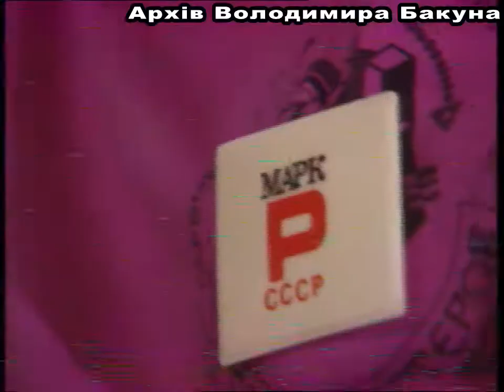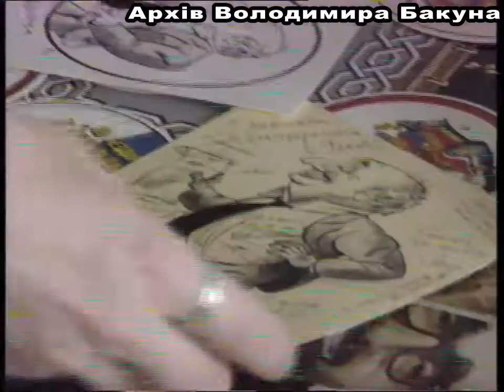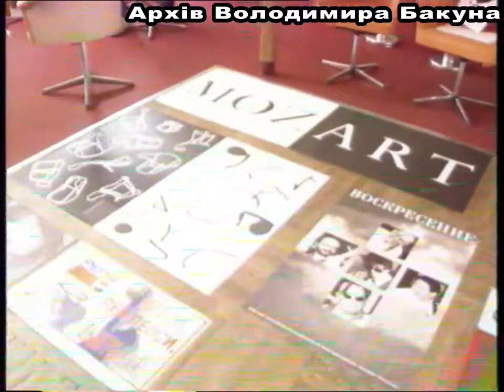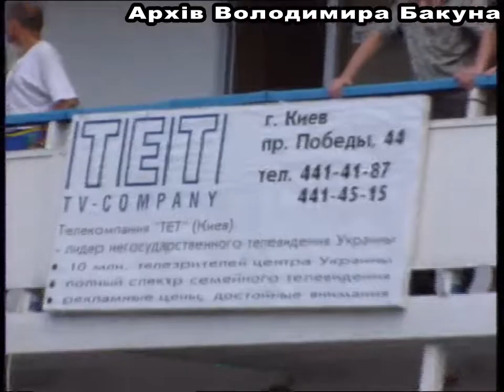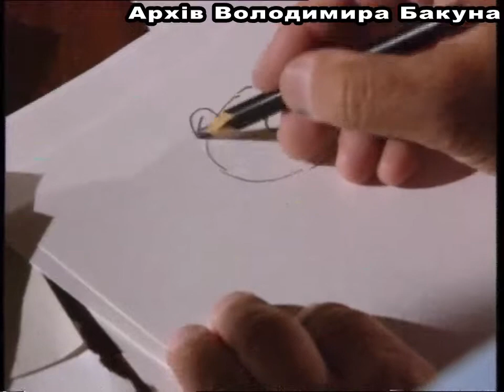Обзор фестиваля рекламы "Город мастеров". Киев-Одесса. 31.07-14.08 1994 г.